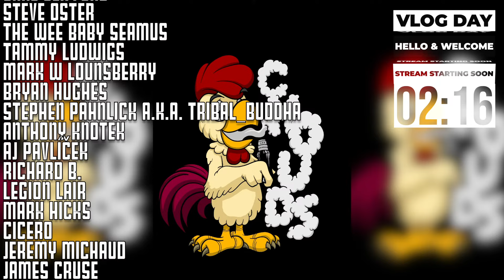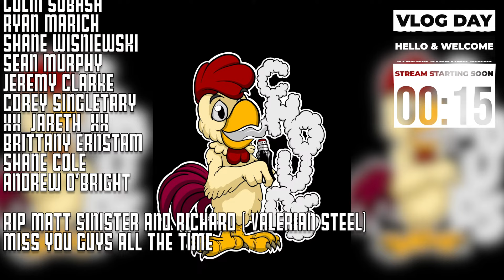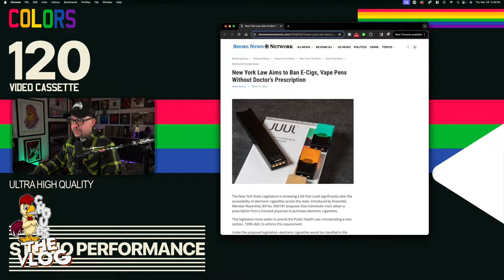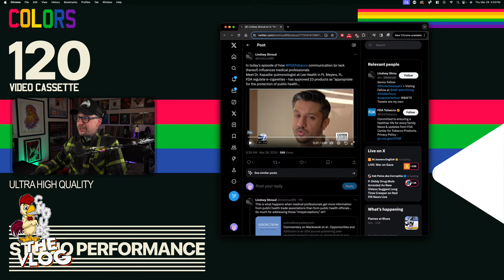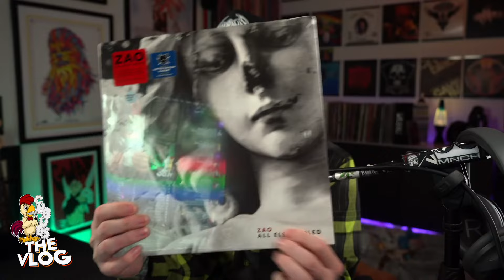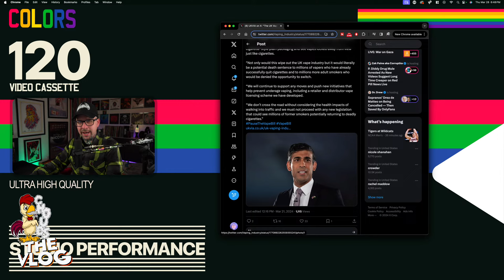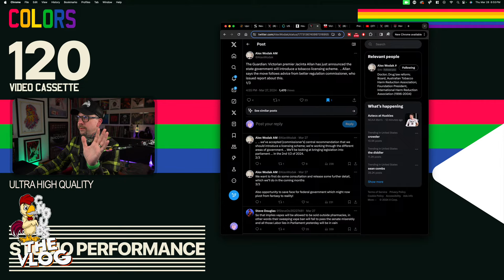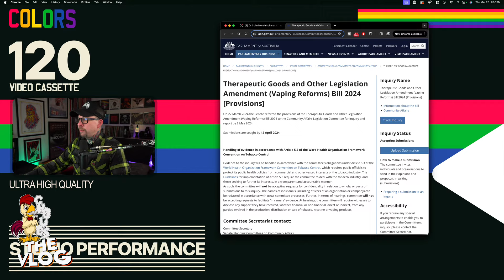Ok So... Here is "What's Up With GrimmGreen Lately?" ... The Future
Hello And Welcome to “a very special episode” Of The VLOG.  Remember those from back in the day? Like when Randy on Home Improvement almost had cancer? Anyway… I don’t have cancer, but something is “up” and I guess this is just as good a time as any to tell everyone “What’s up with grimmgreen lately”

Despite the serious tone of this, I still plan on having all the fun VLOG segments including a MOTHER TRUCKING RECORD I see in the pile.  I’ve got a beer, I’ve got some retro vaping, some liquid tasting and some news to go on top.

Gate is open, come on in.

boosh 9,000

LINKS I MENTIONED ON THE STREAM WILL BE HERE

Victoria Premier Jacinta Allan under fire over tobacconist licensing announcement after 'months of inaction and denial'
Update: Urgent Action Needed to Stop PMTA Registry Bills
House Republicans press FDA to expedite approval process for smoke-free tobacco products
The Rage Inducing Doctor

00:00 Choud Chicken With Sleadeurur
05:18 VLOG Starts
09:21 Quick Rundown
13:31 Beer 1
22:54 What I’ve Been Vaping
47:11 Assignment Planet Globe
59:28 What’s Up with GrimmGreen?
01:21:13 News & Advocacy (US)
01:49:25 Beer 2
01:54:00 Vape Mail
02:20:01 News & Advocacy (UK & Australia)
02:47:10 Random Liquid Tasting
03:03:18 Fundraiser for Chloe
03:06:41 Birthdays
03:08:04 Important Announcement
03:17:07 Random Liquid Tasting Resumes